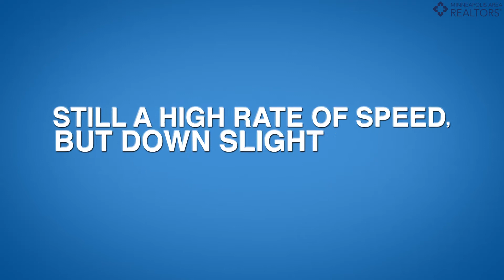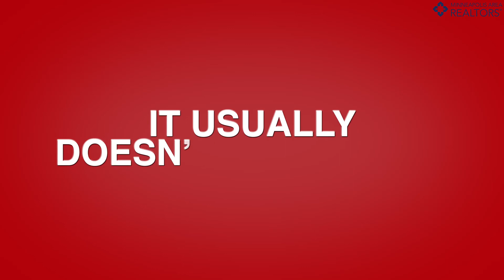The Skinny - October 2021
Months’ supply of inventory was down 23.5 percent to 1.3 months. A balanced market is about 5-6 months of supply. 1.3 months of supply indicates a pretty extreme sellers’ market.